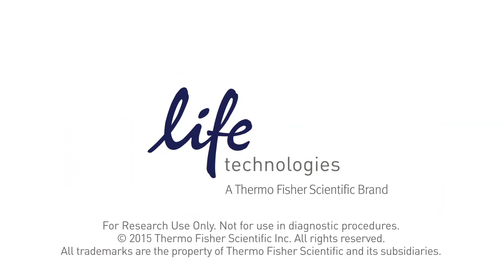EVOS FL Auto Imaging System—Opening doors to collaboration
Dr. Jose Abisambra, Assistant Professor at University of Kentucky, discusses how the EVOS FL Auto Imaging system has opened up the doors of collaboration within his department.  Regardless of their experience in microscopy, students and fellow researchers can easily learn how to operate the system, making it an excellent tool in a teaching laboratory.